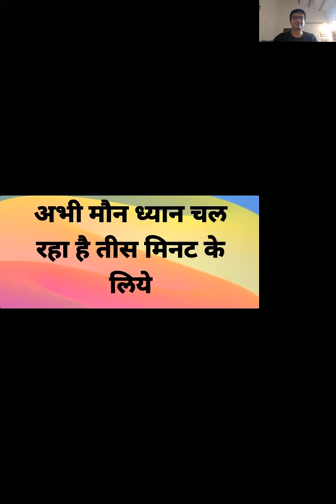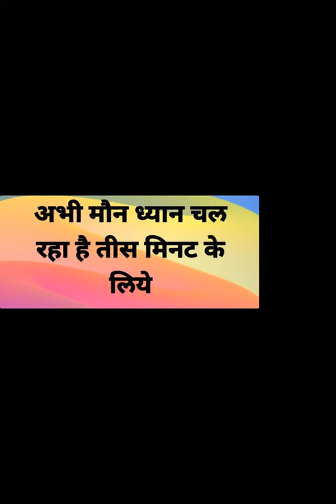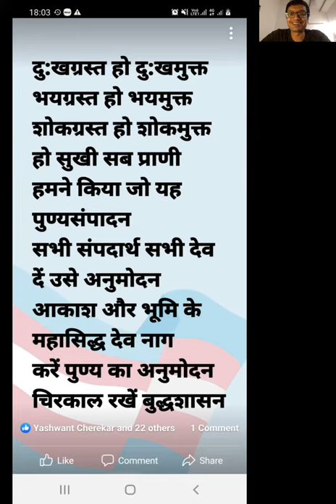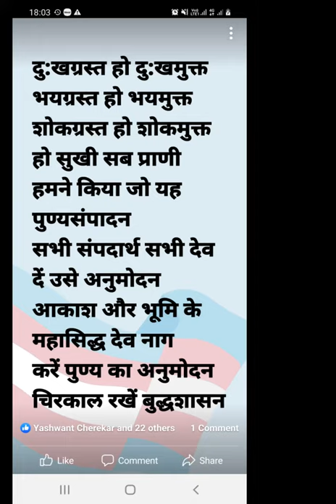Hindi twim श्री राजीव दिनेशजी के साथ सामूहिक साधना एवं प्रश्नोत्तर ०४ जुलाई २०२१